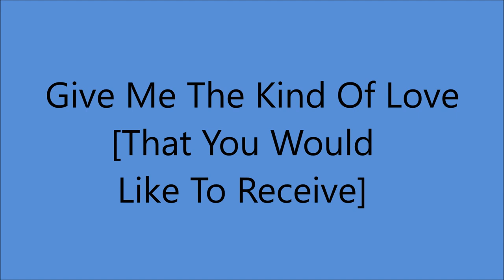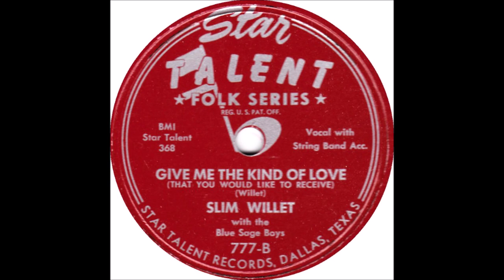Slim Willet - Give Me The Kind Of Love [That You Would Like To Receive] - [c.1950].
Issued on Star Talent 777 B.

Recorded 1950 KRBC Radio Station, Abilene, TX ­-
Slim Willet [vcl solo] with The Blue Sage Boys
poss. Earl Montgomery [rh gt], Georgia Underwood [bass],
Shorty Underwood [fiddle], Price Self [piano] ...Producer: Slim Willet.